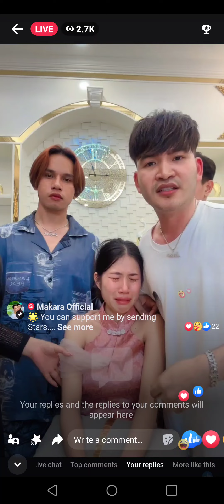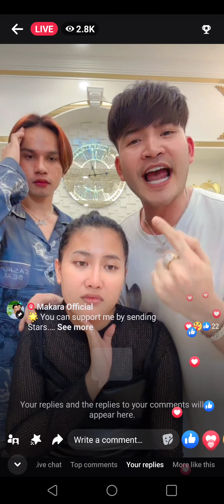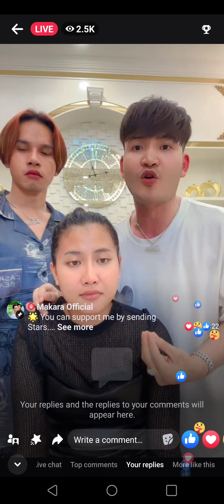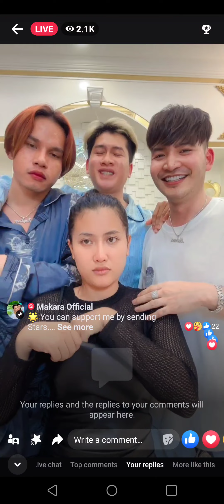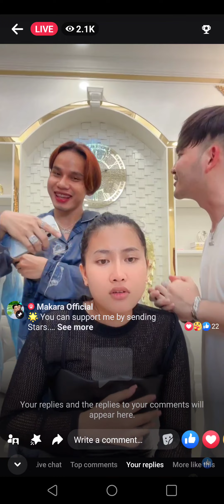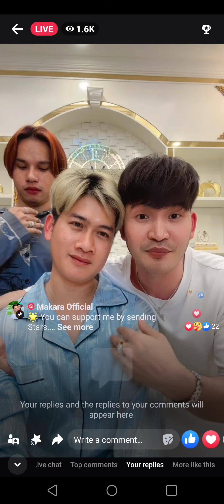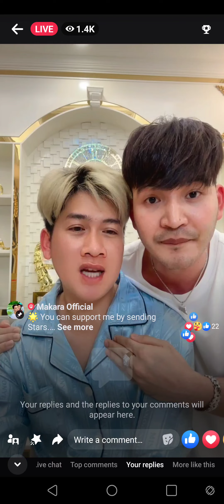ចុងក្រោយ ជុង គុជ ផ្ញើបទចម្រៀងមួយបទ 😂🤣